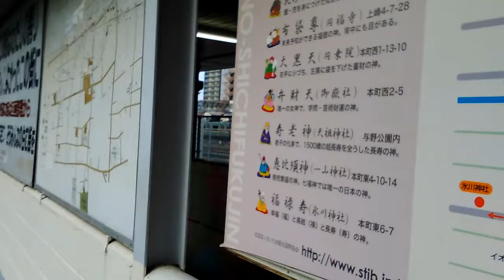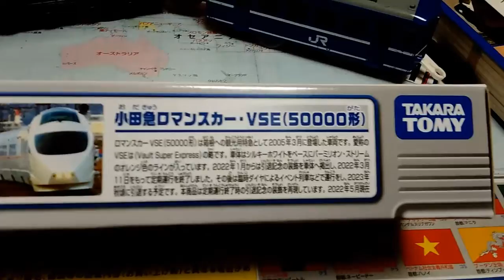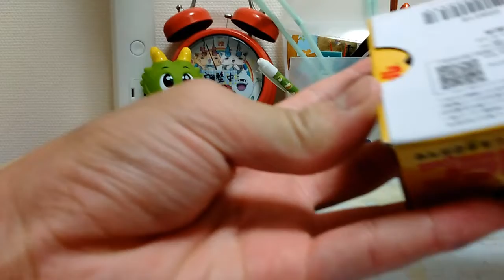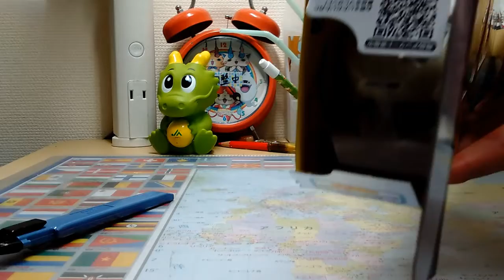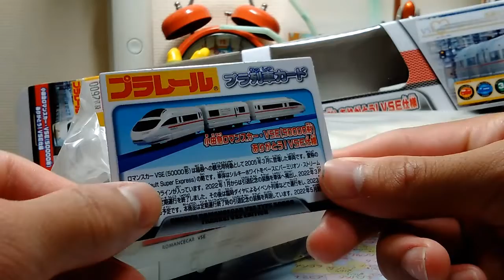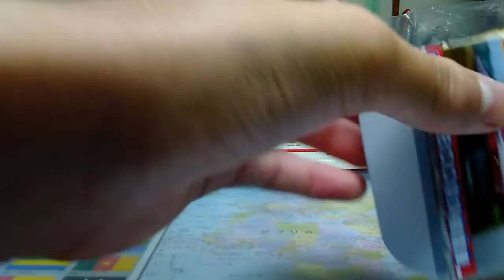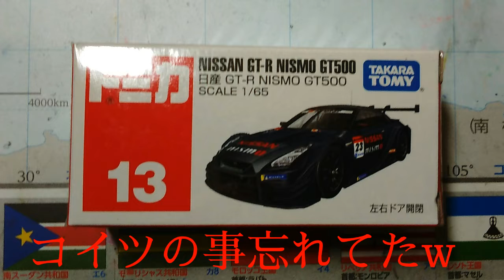【第4回】プラレール紹介～ロマンスカーVSE引退ラッピング他～